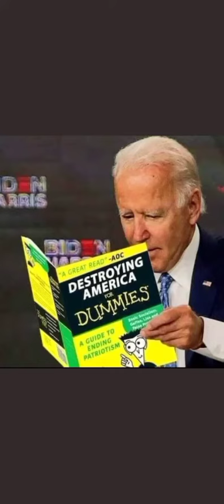Star Wars: The Rise Of Dark Knight Brandon Teaser Trailer